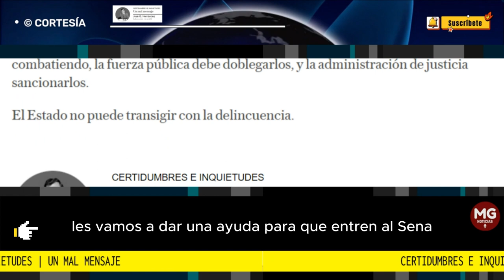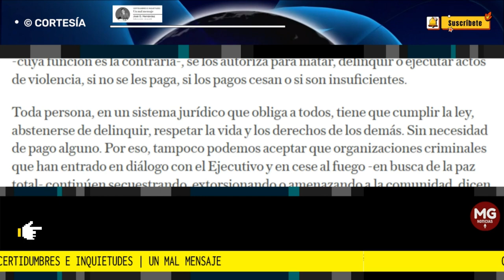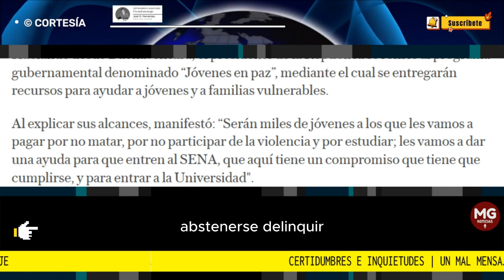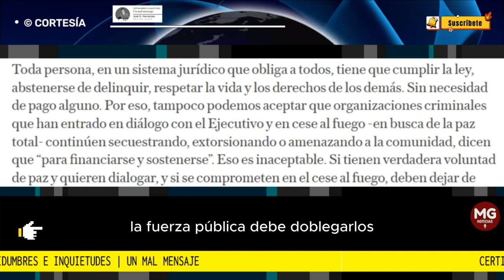UN MAL MENSAJE ⛔ Columna José G. Hernández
Hablando desde Buenaventura, el presidente de la República se refirió al programa gubernamental denominado “Jóvenes en paz”, mediante el cual se entregarán recursos para ayudar a jóvenes y a familias vulnerables.
columna JOSÉ G HERNÁNDEZ